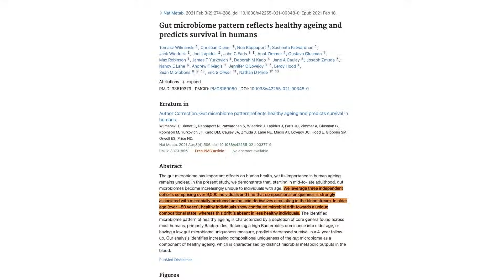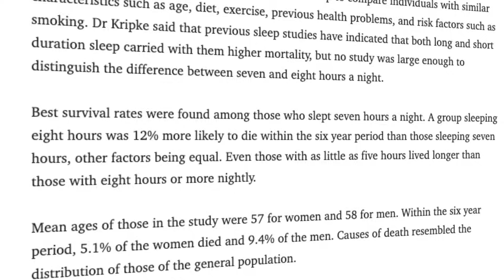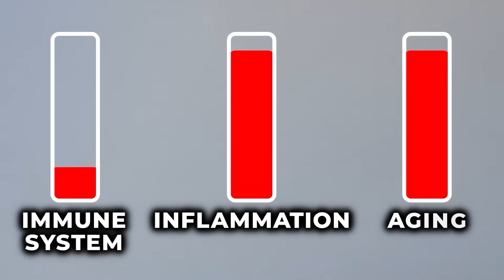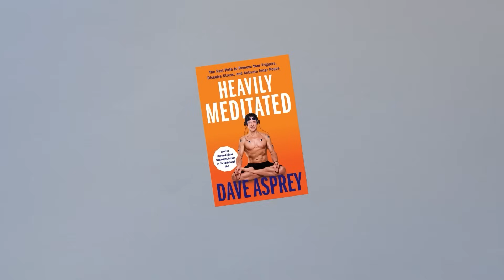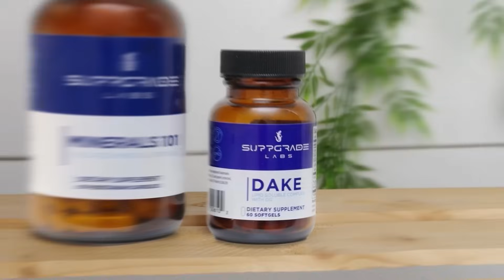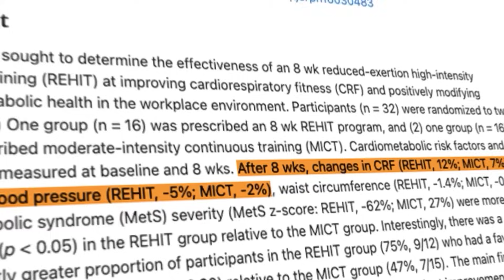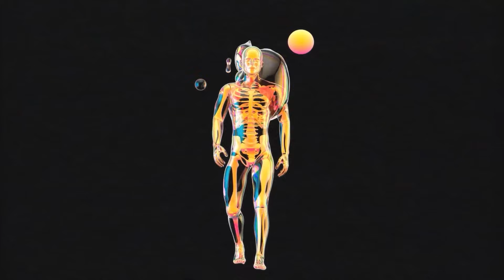How I Made My Body 12 Years Younger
I reversed my biological age by 12 years—yeah, you read that right. Not a gimmick, just science-backed hacks that work. So, I’m breaking down exactly how I did it in 8 steps—everything from gut health and deep sleep to stress management, HIIT, bio hacking (think red light therapy and NAD+), and removing toxic junk from your life. These aren’t just hacks for reverse aging—they're your ticket to more vitality, better fitness, sharper focus, and real personal growth. If you care about self improvement, aging gracefully, and living with energy and purpose, you’ll want to dive into this. It's not about being perfect—it’s about doing what actually works to take control of your biological age, dna methylation, and daily wellness. Welcome to the age-defying, high-performance life.

Chapters:

00:00 Intro
00:39 Fix Your Gut
02:40 Sleep Deep
05:23 Lower Stress
06:30 Smart Supplements
08:09 HIIT for Longevity
09:43 Hot & Cold Hacks
10:46 Ditch Toxins
12:22 Next-Level Longevity